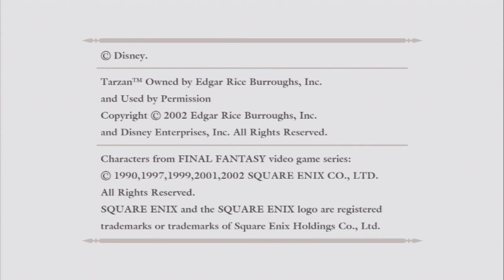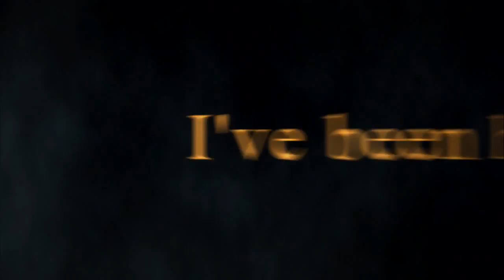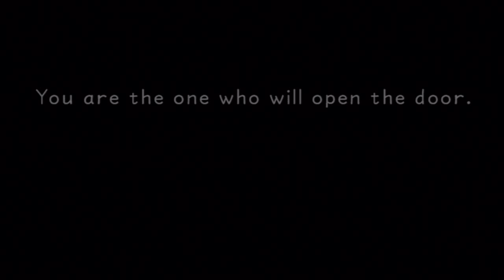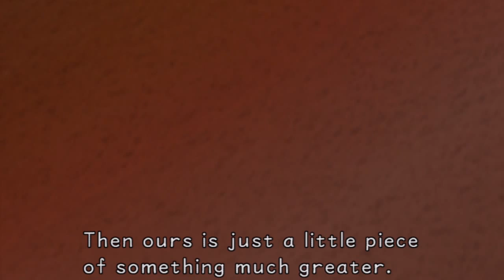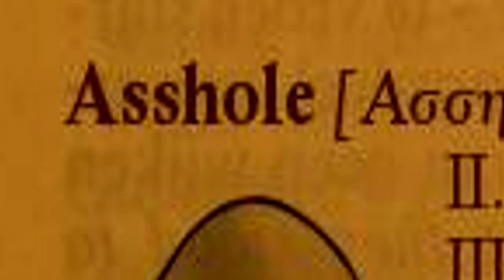Let's Play - Kingdom Hearts - 1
The journey begins.  Donald receives a troubling letter while Riku fails to impress Kairi.